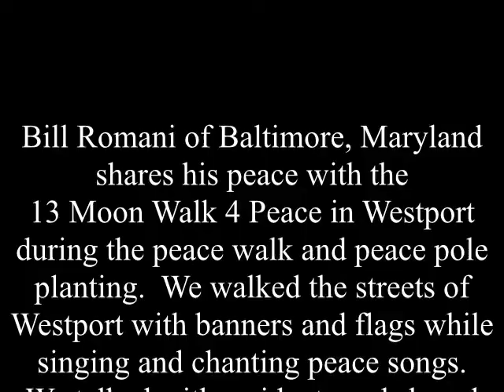Bill Romani of Baltimore shares his thoughts on peace after our peace walk there on 9-2-11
Bill Romani of Baltimore, Maryland shares his peace with the
13 Moon Walk 4 Peace in Westport during the peace walk and peace pole
planting.  We walked the streets of  Westport with banners and flags while
singing and chanting peace songs.  We talked with residents and shared
our love with all that we encountered.